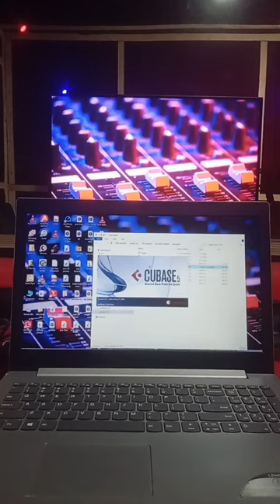Hornbill studio || Arunachal Pradesh || Sourav Rajbongshi